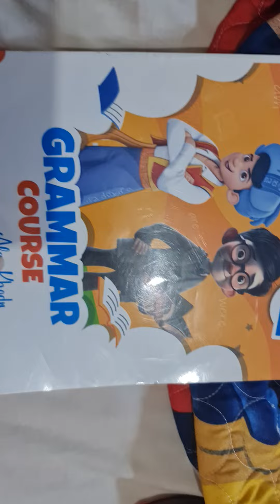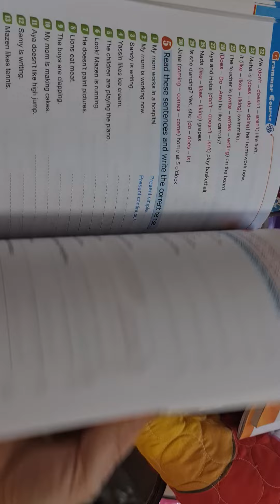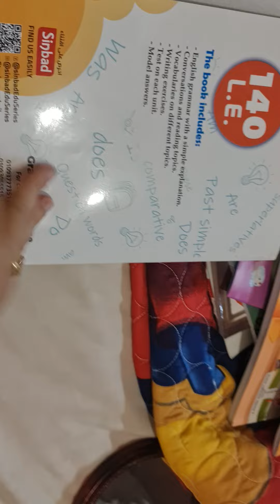كتاب سندباد جرامر ليفيل تو الجديد اصدار 2025